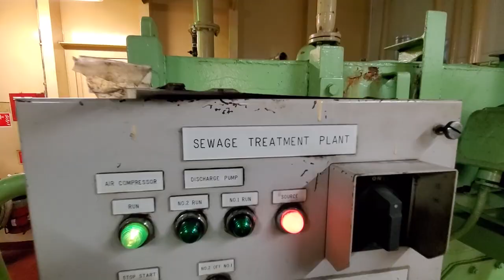Container Ship Vlog#49 (Complete Engine Room Tour at Sea)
In this episode while aboard the Maersk Idaho you can see the engine room and hear it as we are sailing. It is a top to bottom tour so please enjoy...